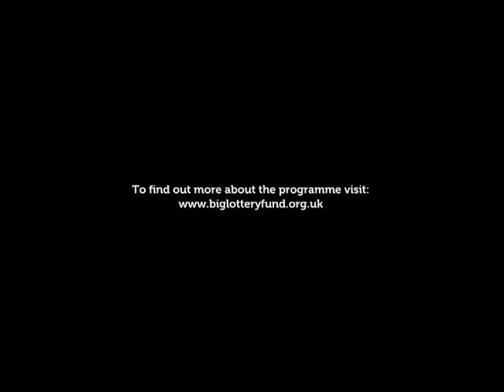Culture for All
The Big Lottery Fund and the Arts Council of Northern Ireland have launched a £1.35 million programme to support the first UK City of Culture celebrations in Derry~Londonderry next year. Culture for All is a small grants programme offering grants of up to £10,000 to communities across Northern Ireland to run arts and culture projects and activities that link in with the historic event, encourage talent and improve the lives of people in communities.  Check out this short film to find out more.